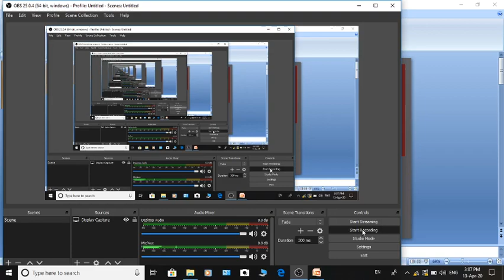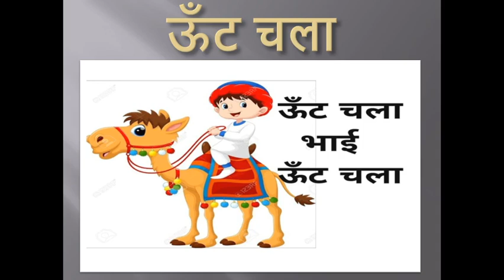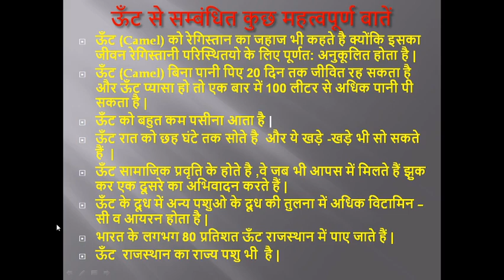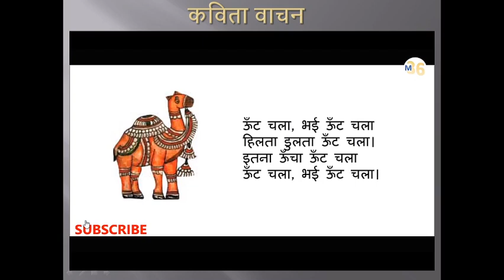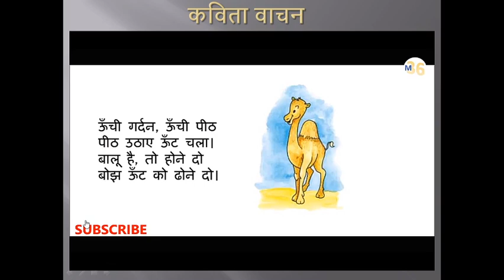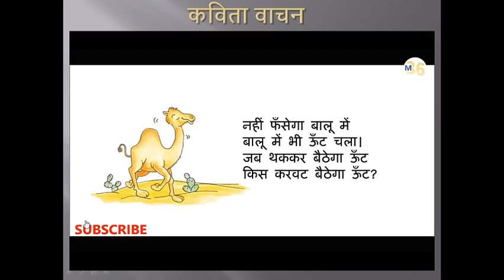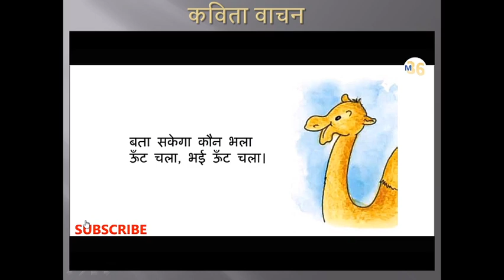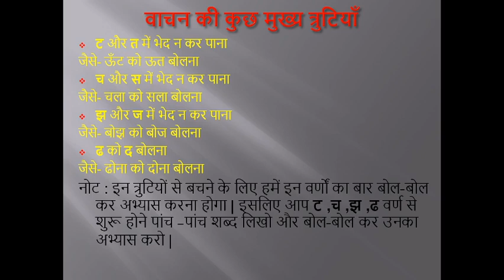CLASS II HINDI LESSON 1 ऊँट चला पार्ट 1 By R K Sharma